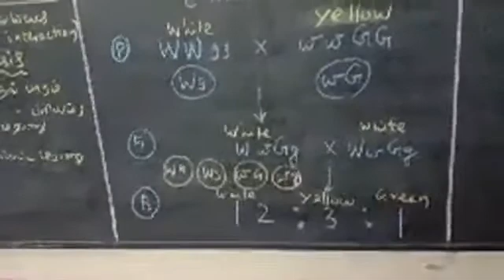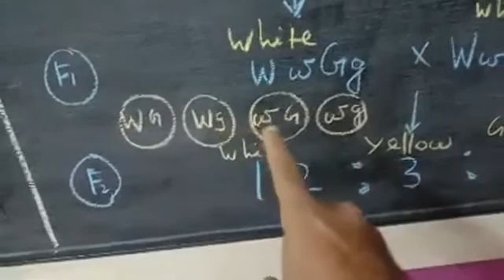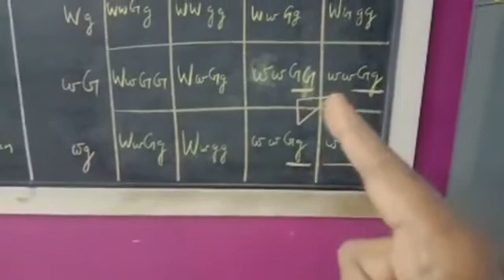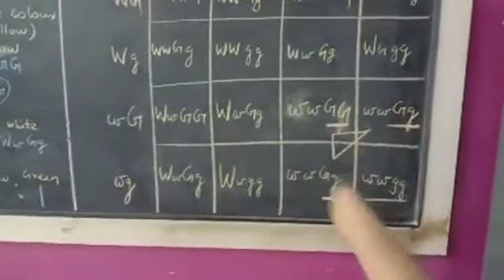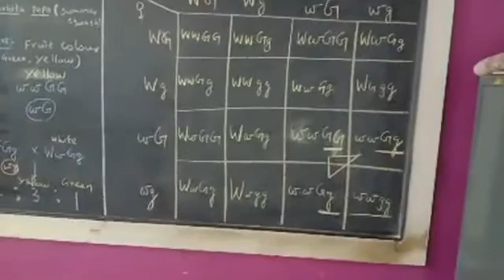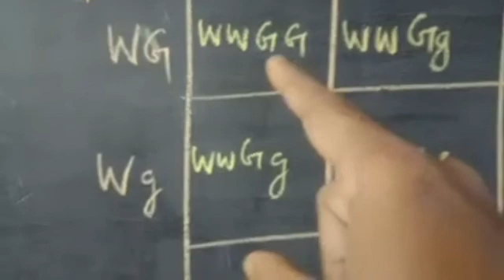Dominant Epistasis -Botany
12:3:1 Experiment material Cucurbita pepo